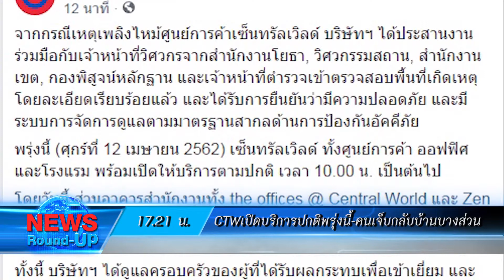เกาะสถานการณ์ 18.30 น.(11-04-62)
17.14 น. พังงาจิตอาสาเราทำดีด้วยหัวใจ กว่า 200 คน ร่วมทำความสะอาดชายหาดบางสัก อ.ตะกั่วป่า ตอนรับสงกรานต์

17.21 น. CTW เตรียมเปิดให้บริการตามปกติ 12 เม.ย. ขณะผู้บาดเจ็บบางส่วนกลับบ้านแล้ว

17.36 น. รัฐมนตรีว่าการกระทรวงการคลัง เตรียมร่วมประชุมธนาคารโลก ธนาคารกลางG20 วันที่ 10-16 เม.ย.นี้  พร้อมรับฟังมาตรการลงทุน

17.49 น. จนท.ตรวจจุดเกิดเหตุยิงปะทะในพื้นที่อ.สะบ้าย้อย สงขลา พบอาวุธปืนขนาด .357 ของคนร้าย ซึ่งเปิดฉากยิงจนหมดแม็ก เร่งตรวจสอบว่าตรงกับคดีใดบ้าง